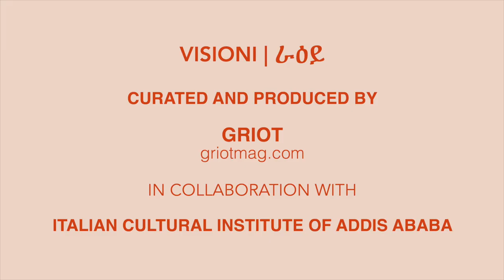VISIONI | RAIY - In Conversation With Avex TheMC [Italian with English subtitles]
- EN

On the occasion of the XXI Week of The Italian Language in the World, the Italian Cultural Institute of Addis Ababa and GRIOT present a new project dedicated to Italian-Ethiopian artists and creatives and to the role of the Italian language in the cultural dialogue between the two countries.

Up and coming rapper of the Italian underground rap scene, Avalon Tsegaye, aka Avex, is the third guest of VISIONI | RAIY.

A life-long obsession, Avex got into hip-hop and black music as a kid, when he lived in Addis Ababa. Spending his time listening and transcribing lyrics by Tupac, Biggie, Eminem, Mos Def, Rakim etc. he was literally laying the foundations for what is now his mission.

In this new episode of "VISIONI | RAIY", Avex delves into his "alternative" childhood in Addis Ababa at the Italian school and into the complexities of writing verses in three different languages, discusses his choice to not use Amharic as much, and his latest EP, "Black Lion", whose title echoes with one of the most powerful Ethiopian symbols: the lion.

"VISIONI | RAIY" is a series of conversations with Italian-Ethiopians artists and creatives. We talk about their life, work and vision—raiy in Amharic—delving into the different aspects of an Italian and Ethiopian identity, between presence and absence withing geographical, cultural and social boundaries.

"VISIONI | RAIY", a cura di e prodotto da GRIOT in collaborazione con l’Istituto Italiano di Cultura di Addis Abeba, è presentato in occasione della XXI Settimana Della Lingua Italiana Nel Mondo ( (18-24 Ottobre 2021).

L'Istituto Italiano di Cultura di Addis Abeba e GRIOT presentano, in occasione della XXI Settimana della Lingua Italiana nel Mondo, un nuovo progetto dedicato allз artistз e creativз italo-etiopi, e al ruolo della lingua italiana nel dialogo culturale tra i due Paesi.

Rapper emergente della scena rap underground italiana, Avalon Tsegaye, aka AvexThemc, è il quarto ospite di Visioni | Raiy.

Amore di lunghissima data, si appassiona all’hip-hop e alla musica black sin da bambino, quando viveva ad Addis Abeba. Ascoltando e trascrivendo parola per parola i testi di Tupac, Biggie, Eminem, Mos Def, Rakim, già all’epoca Avalon stava gettando le basi di quella che sarebbe stata la sua missione.

In questo nuovo incontro di Visioni | Raiy, Avex ci racconta la sua infanzia “alternativa” ad Addis Abeba nella scuola italiana, ci parla della complessità dello scrivere versi in tre lingue diverse, della scelta di usare poco l’Amarico, e del suo ultimo EP, Black Lion, il cui titolo risuona con uno dei più potenti simboli etiopi di sempre: il leone.

"VISIONI | RAIY" è una serie video con artistз e creativз italo-etiopi. Esploriamo la loro vita, il loro lavoro e la loro visione sulle diverse sfumature dell’essere Italianз ed Etiopi, tra presenza e assenza entro confini geografici, sociali e culturali.